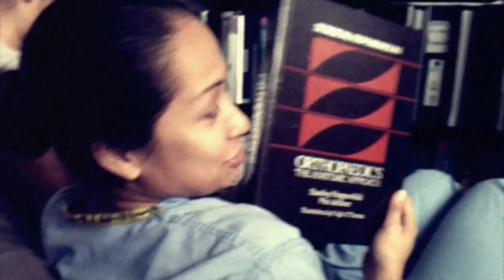The Asia Project "For Jessica" (a love poem for my wife)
After years of collecting clips, here is the official music video for the poem Asia wrote for his wife Jessica for their wedding day. This poem took 4 years to write & has been such a hit for many people so it's only fitting that we pay tribute the best way we know how!